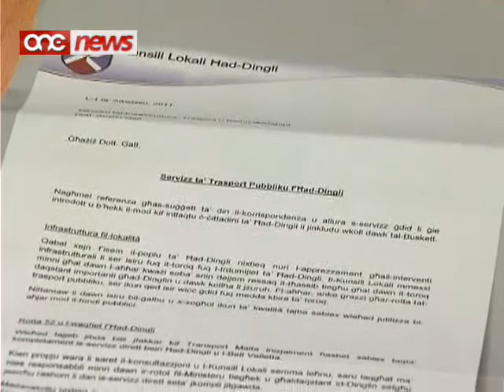Is-servizz ta' l-ARRIVA qed jolqot ħazin lir-residenti ta' Ħad-Dingli.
Sadanittant is-servizz ta' l-ARRIVA qieghed jolqot hazin lir-residenti ta Had-Dingli, kif jistqarru r-residenti infushom.Il-Kunsill lokali ta' Had Dingli akkuza lill-ministru Austin Gattt li ma zammx kelmtu maghhom.Illum hafna mid-Dinglin qed ikollhom jimxu  aktar minn kilometru biex jaqbdu is-servizz ta' l-Arriva.